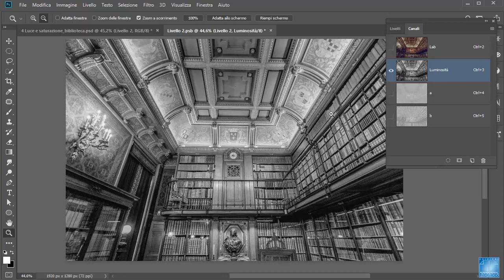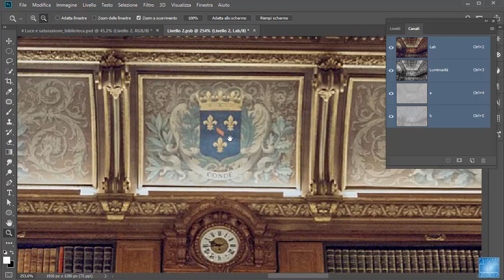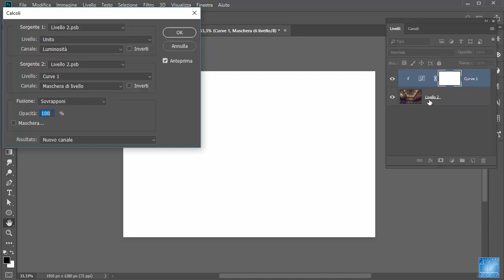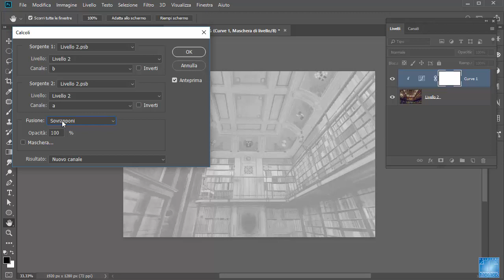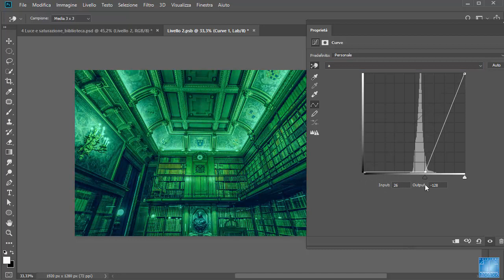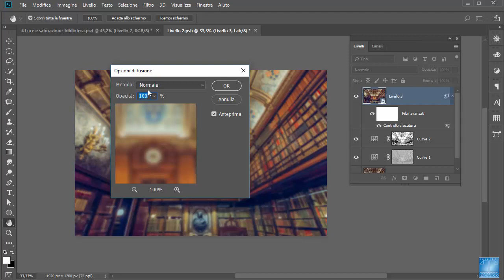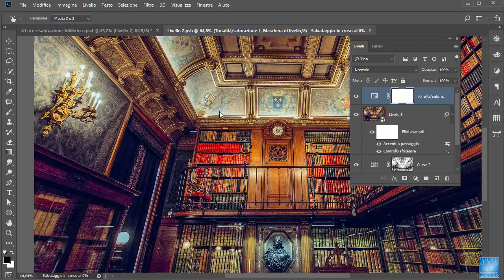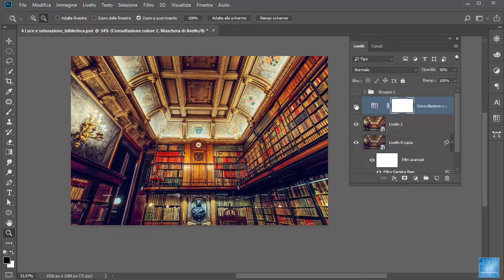Photoshop Esaltare i Toni con il LAB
Vediamo in Photoshop come intensificare i toni in un'immagine per renderla più bella sfruttando il metodo di colore LAB. Se vuoi imparare tutto sul metodo LAB in Photoshop ecco il corso